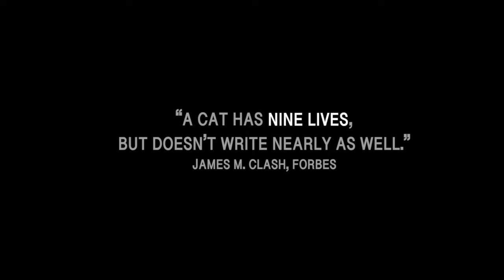Nine Lives - Expeditions to Everest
Book Trailer for Nine Lives - Expeditions to Everest.